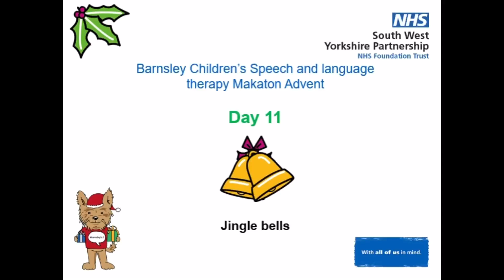Makaton Christmas advent Day 11 - Jingle bells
Here is Phoebe demonstrating how to sign ‘Jingle bells’.